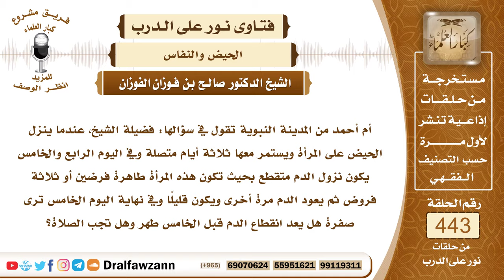6145- حكم انقطاع الدم بعض الأوقات في مدة الحيض - الشيخ صالح الفوزان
"6145- أم أحمد من المدينة النبوية تقول في سؤالها: فضيلة الشيخ، عندما ينزل الحيض على المرأة ويستمر معها ثلاثة أيام متصلة وفي اليوم الرابع والخامس يكون نزول الدم متقطع بحيث تكون هذه المرأة طاهرة فرضين أو ثلاثة فروض ثم يعود الدم مرة أخرى ويكون قليلًا وفي نهاية اليوم الخامس ترى صفرة هل يعد انقطاع الدم قبل الخامس طهر وهل تجب الصلاة؟
الجواب: الجواب: لا يعد طهرًا حتى ترى النقاء التام بحيث لا ينزل معها شيء لا صفرة ولا دم ولو يسير؛ لقول عائشة للنساء: «لا تعجلن حتى ترين القَصَّة البيضاء» وهي مادة تنزل في آخر الحيض تعرفها النساء مادة بيضاء أو أنها ترى النشاف تام بأن لو وضعت قطنة أو منديلًا على فرجها ولم يتأثر ولم يظهر عليه شيء فهذا هو النقاء التام، وأما ما قبل ذلك من الصفرة أو من نقاط الدم وغير ذلك في أيام العادة فإنها كلها حيض لا تصوم ولا تصلي فيها.
السيرة الذاتية:
للاشتراك في قناة الشيخ صالح الفوزان

14_ الشيخ محمد أمين الشنقيطي
يتيوب

15_سماحة المفتي عبد العزيز آل الشيخ
 يوتيوب

رئيس الفريق
لمشروع كبار العلماء